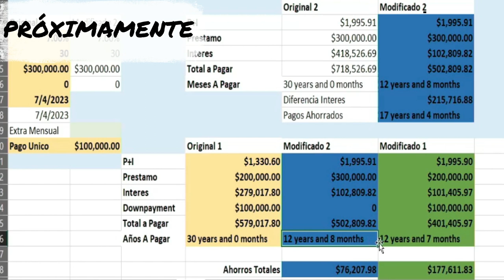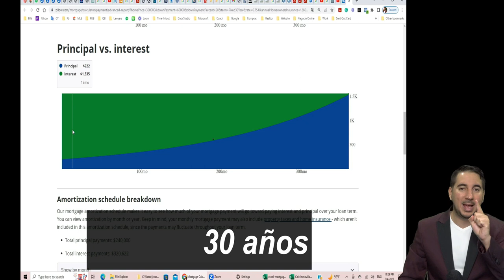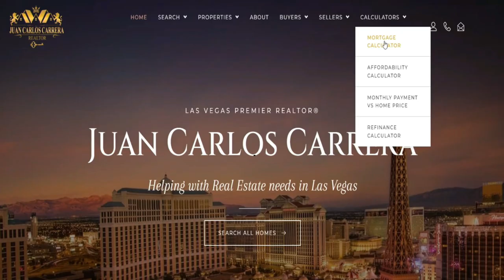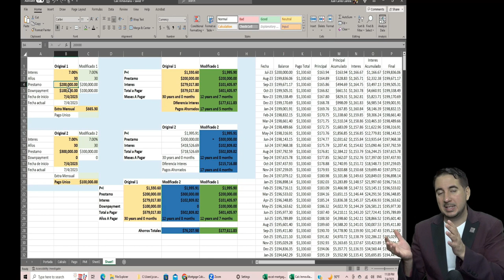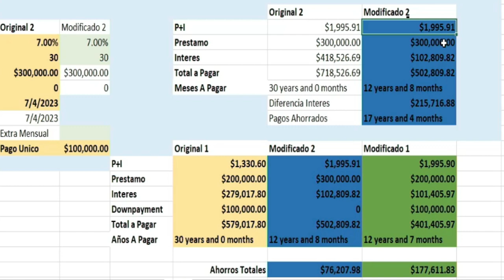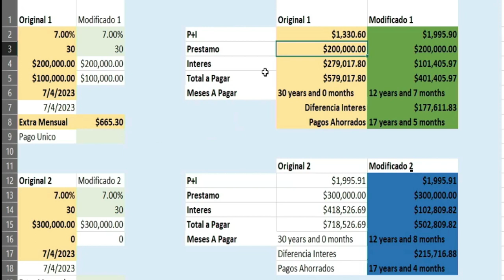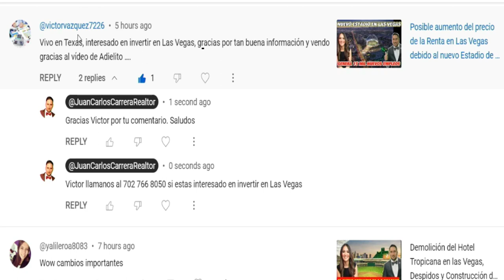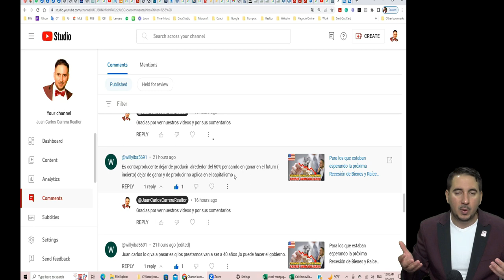El secreto de como pagar tu casa mas rapido finalmente revelado. Garantizado 100%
¡Bienvenido al canal de YouTube donde descubrirás el secreto para pagar tu casa más rápido! En este emocionante video, te revelaremos una nueva forma revolucionaria de lograrlo, desarrollada en colaboración con nuestro talentoso equipo de informáticos, ingenieros y desarrolladores de software.

¿Alguna vez has soñado con ser dueño de tu casa mucho antes de lo esperado? ¡Pues estás en el lugar correcto! En este video, te guiaremos a través de los intrincados detalles de la fórmula del interés compuesto y cómo la hemos aplicado para acelerar el proceso de pago de la hipoteca.

Nuestro descubrimiento es simple pero poderoso: realizar un pago inicial sustancial y, a continuación, hacer pagos mensuales al principal de tu hipoteca por encima de lo requerido. Este enfoque inteligente y estratégico te permitirá ahorrar tanto tiempo como dinero.

¿Te gustaría saber cómo calcular la cantidad adecuada para el pago inicial y cuánto deberías pagar cada mes para maximizar tus beneficios? No te preocupes, te proporcionaremos todas las herramientas necesarias para que puedas implementar esta estrategia de manera efectiva y sin complicaciones.

No pierdas más tiempo y únete a nosotros en este video lleno de conocimientos prácticos y consejos expertos. Estamos seguros de que al final del video estarás inspirado y motivado para tomar medidas y alcanzar tu objetivo de pagar tu casa más rápido de lo que nunca imaginaste.

¡Prepárate para cambiar tu vida financiera y alcanzar la libertad que siempre has deseado! Haz clic en reproducir ahora y descubre el secreto para pagar tu casa de manera rápida y eficiente. ¡No te lo pierdas!